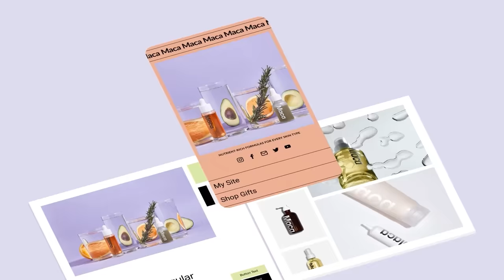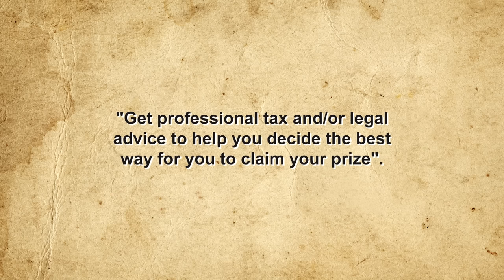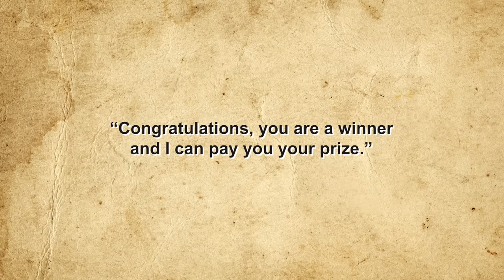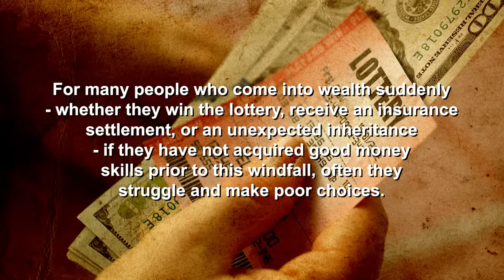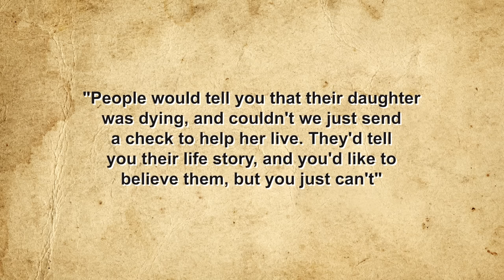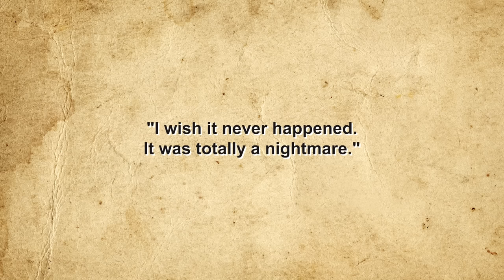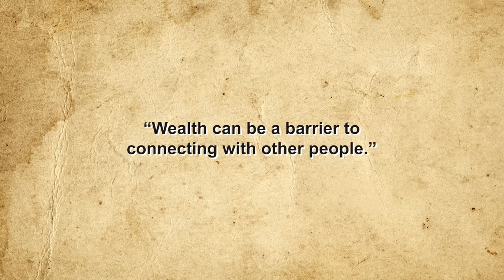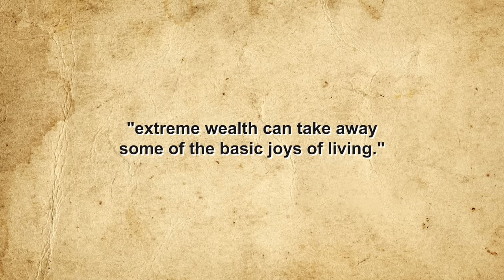So What Happens Exactly When Someone Wins the Lottery?